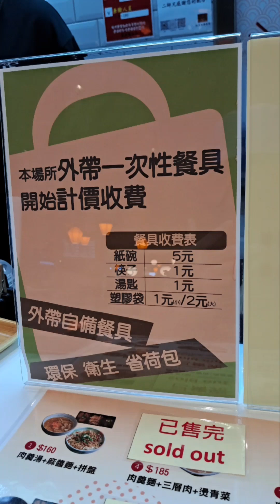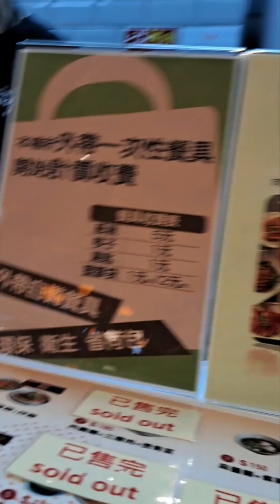2023年7月27農6月10日星期四